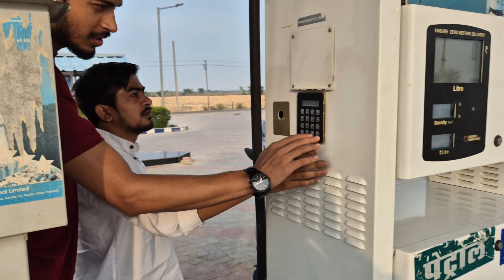Humaare Petrol Pump Se Petrol Bharna Seekha Reaction 😮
Sawai Madhopur Vlogs
daily Vlogs
Saadhi Vlogs
bhai Ki saadhi